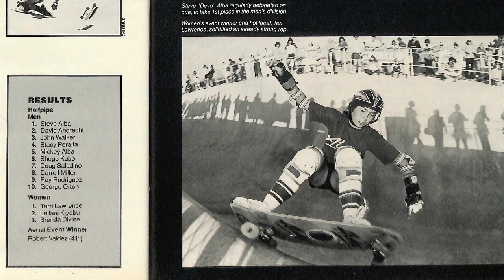TERRY LAWRENCE- 1970s ERA 2 INDUCTEE- 2021